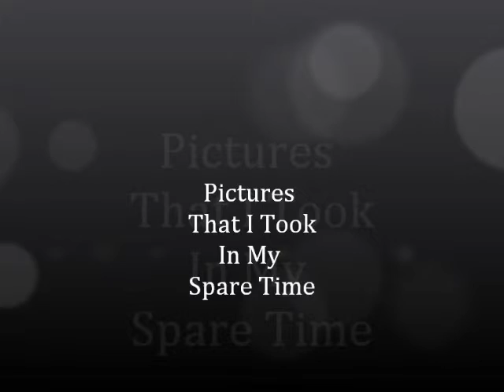Pictures I Took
All the pics in this video belong to me!! I took them, and no music on this one either sorry.